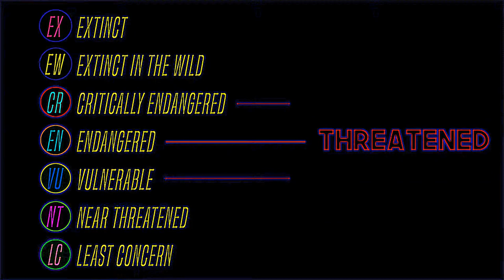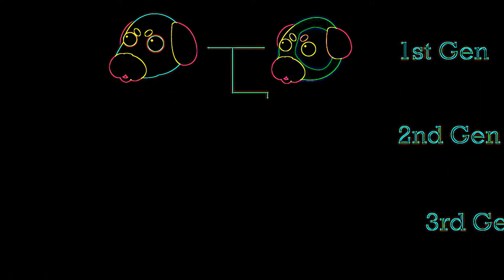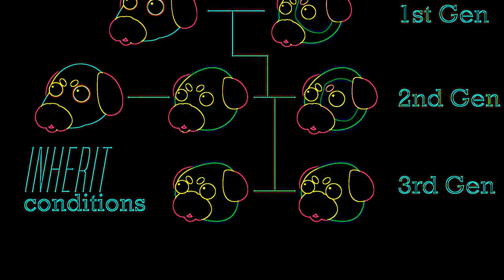Eye Care Environment "Endangered Species | Environment & Ecology | Biology | FuseSchool"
Eye Care Environment "Endangered Species | Environment & Ecology | Biology | FuseSchool" transfromed using Eye Care Technologies to Black and Colors scheme . Watch the video and save your eyes. The light emission to the eyes in the video is reduced by 19.14 times compared to the original video.